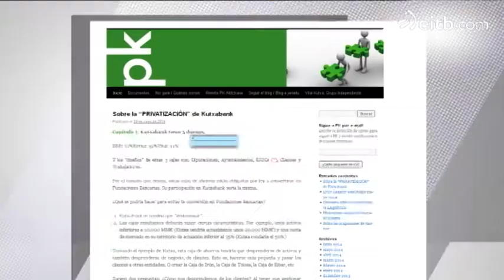El sindicato independiente de Kutxa, apoya la diversificación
Pixkanaka Kaskari, el sindicato independiente de los trabajadores de la Kutxa, cuenta con seis asientos en la Asamblea y uno en el Consejo. Apoyan el tránsito hacia la Fundación Bancaria.